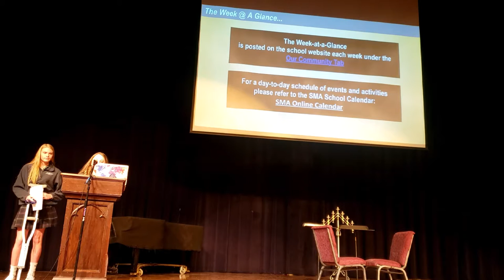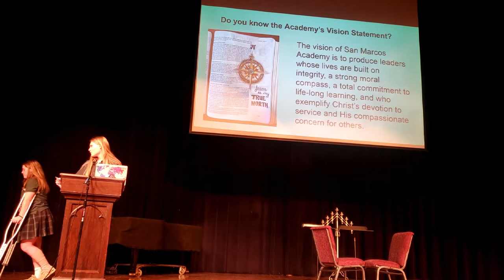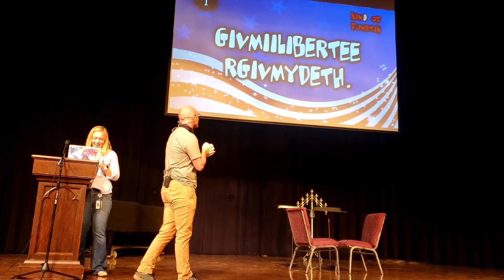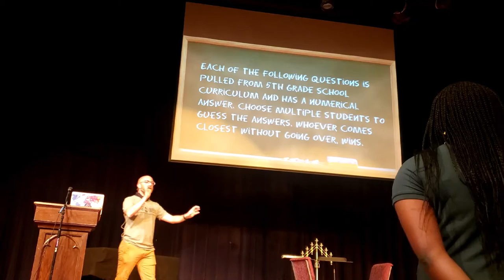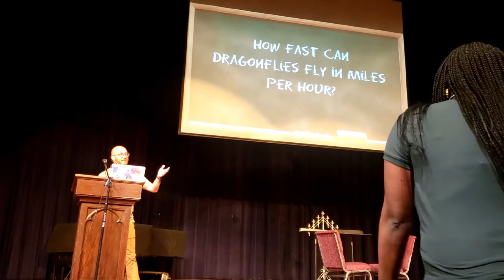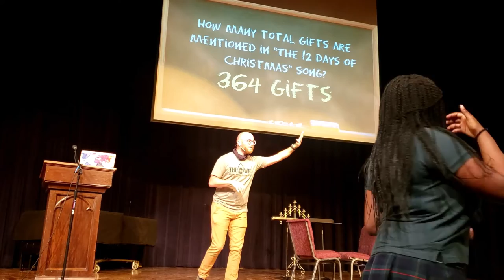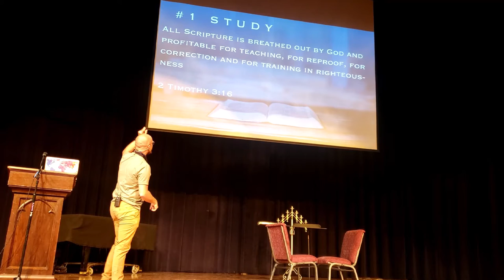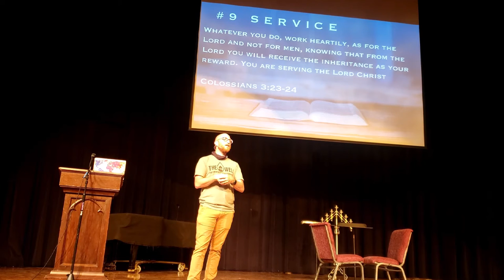MS-US Chapel, October12, 2020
With the PSAT coming up this week, the Campus Ministers test students' knowledge with some fun group contests. See if you can keep up! Clint also shares 12 spiritual disciplines and challenges students to choose one and focus on improving in that area this week.